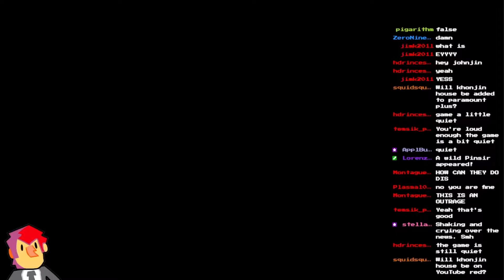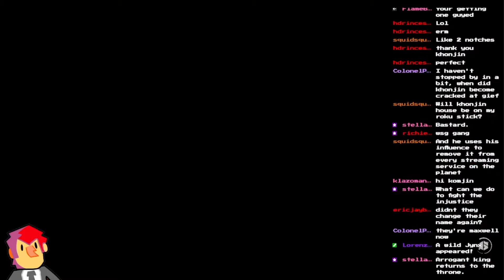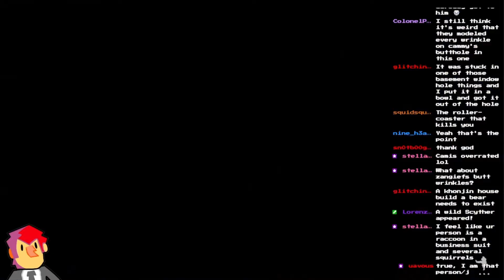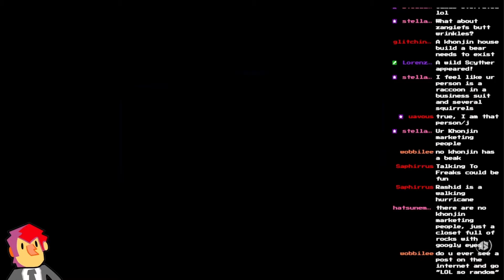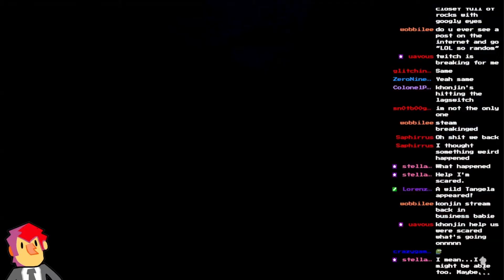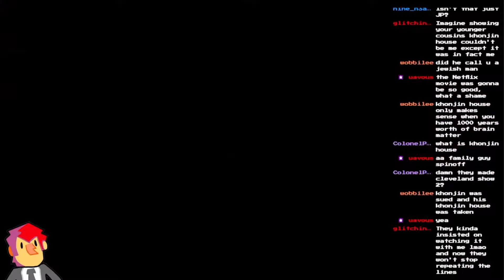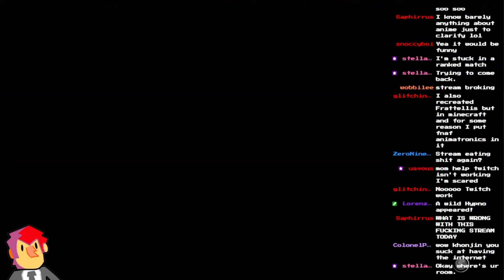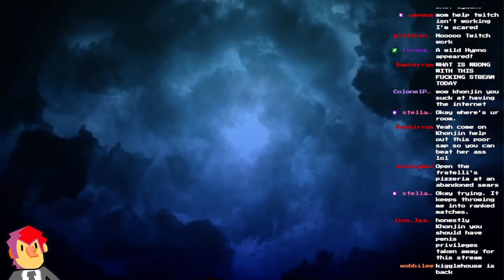Streaming Service Fighter 6 Million - Khonjin Stream (July 26, 2023)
Khonjin plays Street Fighter 6.